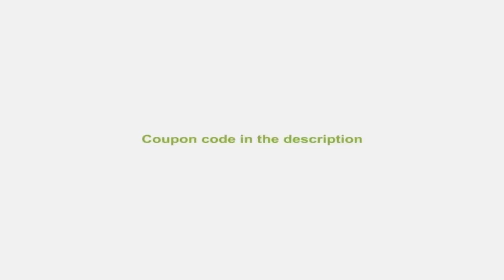★ Let's Play: Minecraft: Hide 'N Seek with Beckymegan & Megan; Ep. 9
Hide from the seekers disguised as a randomly assigned minecraft block. Just hope that you don't end up as a furnace block in a wooden world!

Server: HiveMC.eu

Add me!
★ Xbox; beckymeganyt
★ PS3: beckymeganyt
★ Steam: beckymegan
★ Origin: beckymegan